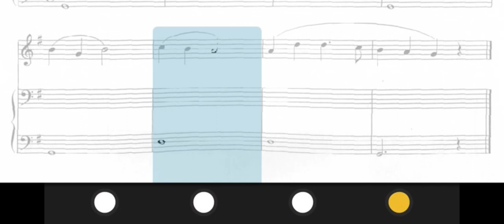Grade 10 Accompaniment 09 - G Major 4/4